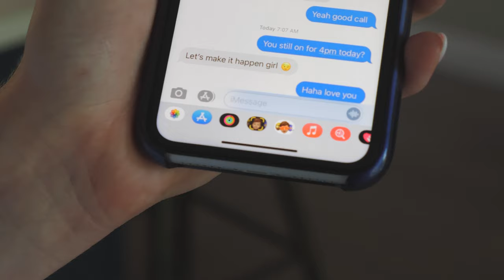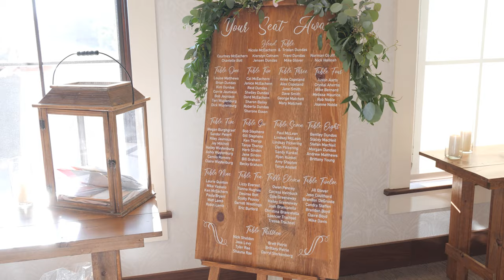Whistle Bear Golf Club Wedding | Nicole & Tristan | MH Wedding Films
What a lovely day at Whistle Bear Golf Club!
Nicole and Tristan, what can we say! Your wedding was incredible, and we had the most joy creating this wedding film. You are both full of love for each other, and it shines through every moment you are together.

A perfect day with the sun was shining, and the drinks were flowing! Grab a cold one sit back, and enjoy this wedding film.

- MH Wedding Films

+ Vendors:
Videographer @mhweddingfilms
Photographer: @jeffshuh
Venue: @wbgolfclub
Florals: Lyric Flowers  @lyricfloraldesigns
Planner Above & Beyond Event Design @abeventdecor
DJ: The DJ Co. @hellothedjco
Cake: Fawkes Cakes @fawkescakesbakery
Wedding Dress: The Gown Bridal Boutique @thegownbridalboutique
Grooms Suit: Moores @mooresclothing
Hair: Annie Braun @hairbyanniebraun
Makeup: Ty Wilson @tywilsonmua

MB01OLJX6CFVIVJ